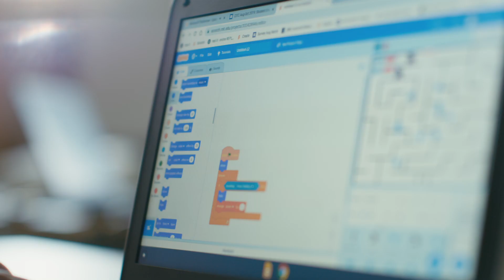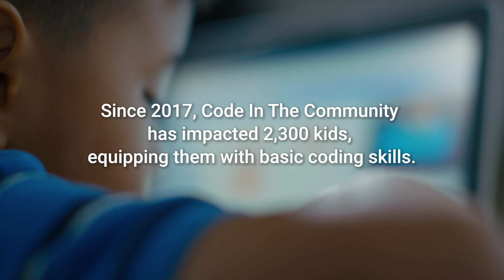Code In The Community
Code in the Community (CITC) is a large-scale coding programme to get children from disadvantaged backgrounds interested in coding.

The programme not only focuses on equipping students with digital literacy skills, but also emphasises leadership development, presentation skills and teamwork to help children stay curious and build resilience.